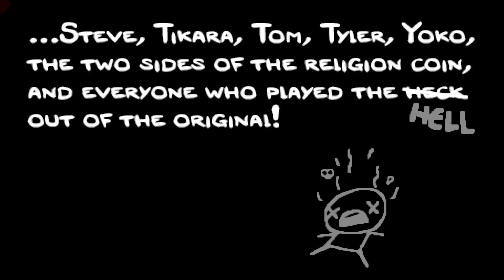"ISAAC V. MOM" | The Binding Of Isaac: Rebirth #5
Welcome back to one of my favorite dungeon crawlers, The Binding Of Isaac: Rebirth!